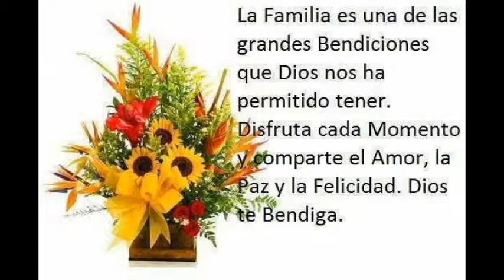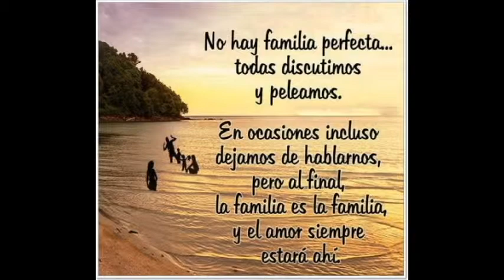la rosas de los vientos